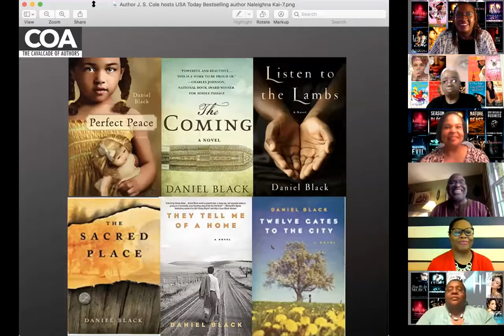Stephanie M. Freeman with Daniel O Black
Dr. Daniel O. Black is a renowned, award-winning novelist with a PhD. in African American Studies. His works include They Tell Me of a Home, The Sacred Place, Perfect Peace, Twelve Gates to the City, and now  The Coming and Listen to the Lambs. In 2014, he won the Distinguished Writer’s Award from the Mid-Atlantic Writer’s Association. For Perfect Peace, the GOG National Book Club Committee named him its “Author of the Year” in 2011.